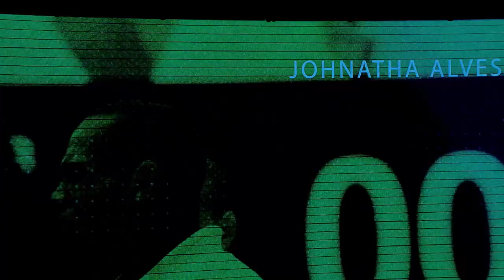2018 SPYDER INVITATIONAL BJJ CHAMPIONSHIP FINAL(-76kg) : Masahiro Iwasaki vs Johnatha Alves(Ver.EN)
2018 SPYDER INVITATIONAL BJJ CHAMPIONSHIP FINAL(-76kg) : Semi Final(Ver.EN)

Masahiro Iwasaki vs Johnatha Alves